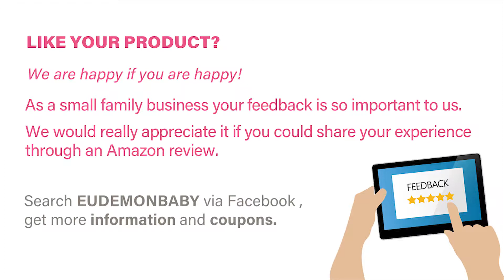EUDEMON Baby Safety Invisible Button Lock for Cabinet and cupboard Installation & Use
Click and place an order via AMAZON!

EUDEMON Invisible Button Cabinet Locks with Decoy Buttons Used on cupboards, bookcases Easy Installation with no Drilling Required

Your satisfaction is always our top priority.
Hope EUDEMON can help make your home a safer place for your babies!